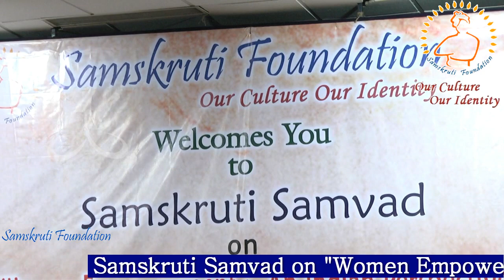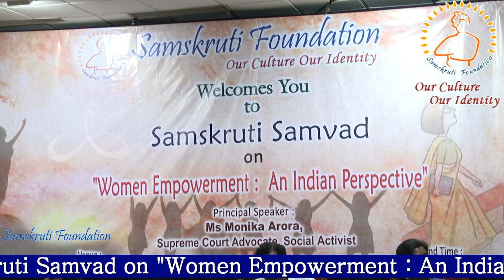Smt Monika Arora on "Women Empowerment : An Indian Perspective"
Samskruti Foundation's Samskruti Samvad  on "Women Empowerment : An Indian Perspective"
by
Smt.  Monika Arora,
Supreme Court Advocate, Social Activist